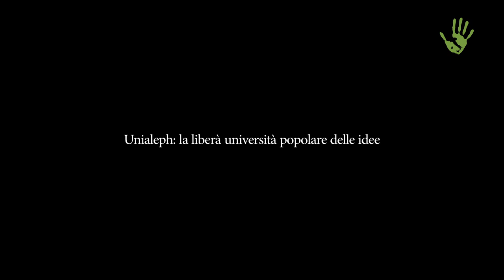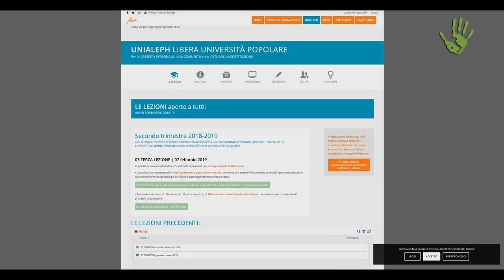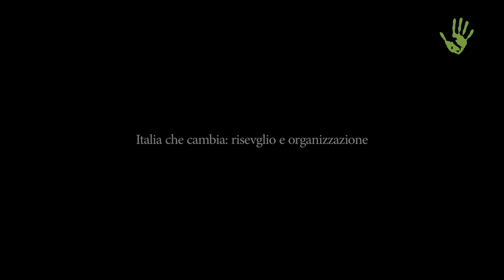Mauro Scardovelli: "Un'università integrata per educarci alla complessità del mondo" - Meme #17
Mauro Scardovelli è tra i creatori di UniAleph, università popolare olistica pensata per offrire strumenti e competenze per una società più sana e integra. Lo abbiamo incontrato e discusso insieme della sofferenza che spesso accompagna i nostri giorni, degli strumenti per accoglierla e valorizzarla e del suo legame con il cambiamento come via di uscita.

Intervista e video: Paolo Cignini